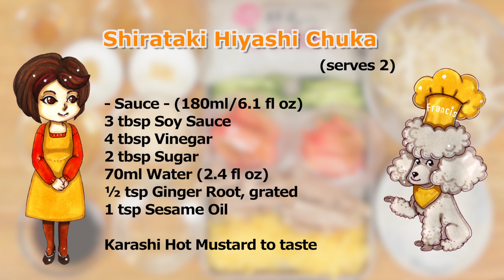How to Make Low Calorie Hiyashi Chuka with Shirataki Noodles | Cooking with Dog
Have you heard of Shirataki noodles? They are made of konjac and very low in calories. We are making healthy Hiyashi Chuka using this Shirataki instead of regular ramen noodles. This is a must-see recipe for people on a diet.

(serves 2)
2 packages of Shirataki Noodles (360g/12.7 oz)
100g Char Siu - Chinese-flavored Barbecued Pork or substitute: Ham (3.5 oz)

½ Tomato
½ Cucumber
100g Moyashi Bean Sprouts (3.5 oz)
Salt
Sesame Oil

- Sauce - (180ml/6.1 fl oz)
3 tbsp Soy Sauce
4 tbsp Vinegar
2 tbsp Sugar
70ml Water (2.4 fl oz)
½ tsp Ginger Root, grated
1 tsp Sesame Oil

Karashi Hot Mustard to taste

* Calories in Shirataki
180g shirataki noodles: ONLY 11 kcal
120g regular ramen noodles: 337 kcal

We would appreciate it if you could add subtitles for this video! Thank you for your support!

皆さんはしらたきをご存知ですか？糸状のこんにゃくでカロリーがほとんどありません。中華麺の代わりにしらたきを使ってヘルシーな冷やし中華を作ります。ダイエットしたい方必見ですよ！

白滝：2袋（180g×２）
チャーシュー：100g
錦糸卵：卵1個分(冷やし中華参照)
トマト：1/2個
きゅうり：1/2本
もやし：100g（1/2袋）
塩
ごま油

（スープ）2人分(出来上がり約180ml)
醤油：大3
酢：大4
砂糖：大2
水：70ml
おろし生姜：小1/2

練り辛子（お好みで）

※しらたきのカロリー
白滝180gは約11kcal
中華麺1玉120gは337kcal
白滝に変えるだけで326kcal減

字幕表示可 ※このビデオに他の言語で字幕を追加していただけるととても助かります！いつも応援していただき本当にありがとうございます！